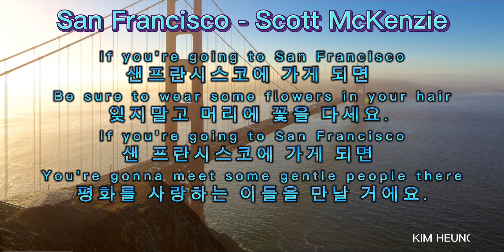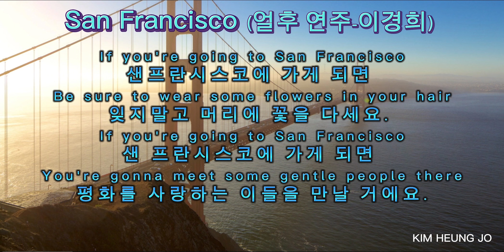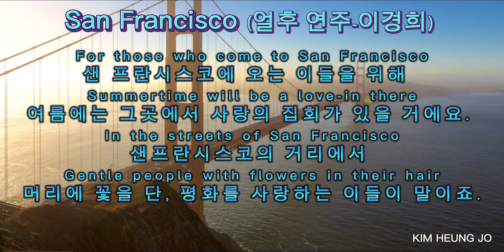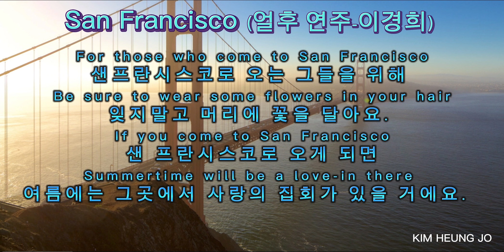San Francisco - Scott McKenzie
스콧 맥켄지가 1967년도에 불러 세계적으로 대 히트를 기록했던 노래. 60년대는 반전(反戰) 운동과 히피의 평화주의 운동이 미국 전역으로 확산되던 때였고 샌 프랜시스코는 히피와 평화주의자들의 중심지였다. 맥캔지는 이 노래를 취입할 때 실제로 머리에 꽃을 꽂고 노래를 불렀다고 한다. 여기에서 꽃은 전쟁을 반대하고 세계를 사랑으로 구원하자는 상징.

이 노래가 나왔던 1967년에는 미국 전역에서 수만 명의 사람들이 히피의 평화주의 이념에 찬동하여 캘리포니아 주로 몰려 왔다. 또한, 당시 히피들은 샌 프란시스코에 오는 사람들에게 꽃을 건네며 반겨주었다. 그 뒤 맥캔지의 [샌 프랜시스코]는 자유와 평화를 상징하는 노래로 세계 전역으로 번져갔다.